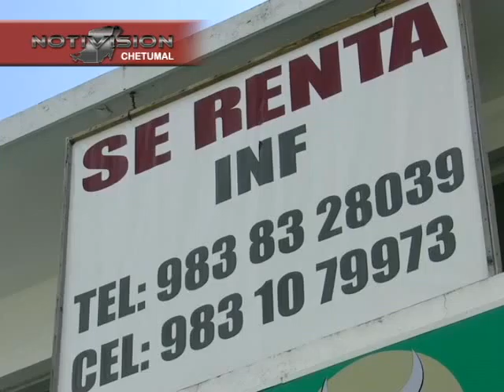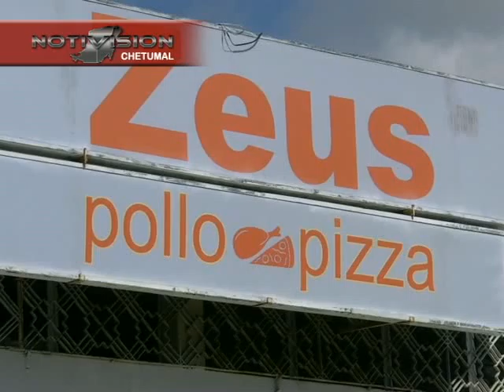CANACO claudia NTV